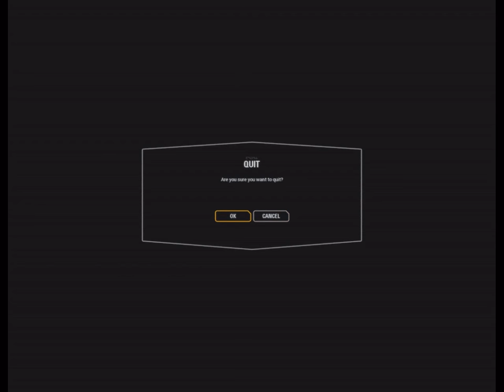star wars on twitch